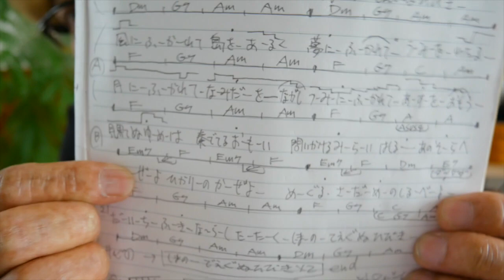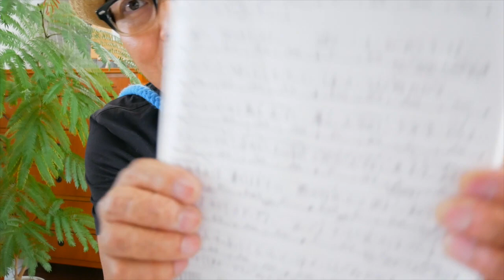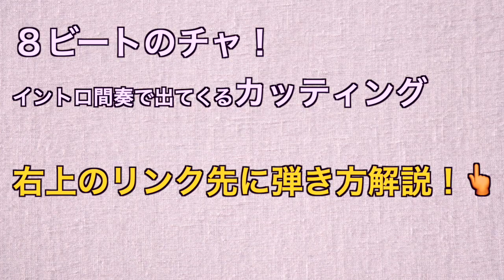ダイナミック琉球【ウクレレ 超かんたん版 コード&レッスン付】GAZZLELE